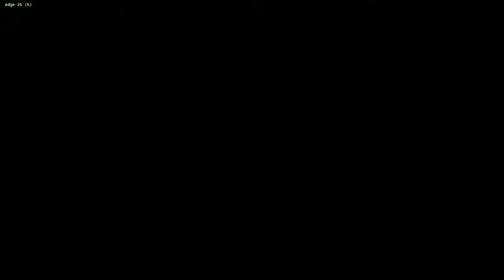Online Expedition | Spelunky 2 #2 [Xelrog/Jack]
Xelrog and Jack stream Spelunky 2 live on Twitch. Now with online co-op! And it's way better! Which is saying a lot, because it was already pretty great.

Streamed December 31st, 2020